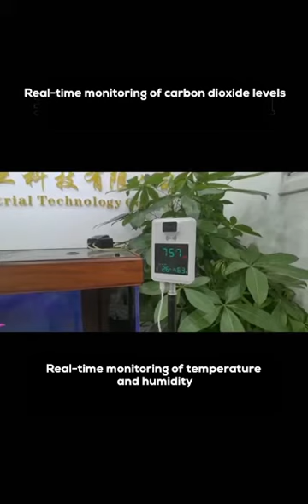Digital Carbon Dioxide Temperature Meter Non-contact Infrared Induction Human Body Thermometer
Multifunctional: The multifunctional machine is both a carbon dioxide detector and a human body thermometer, which is practical and convenient.
Quick measurement: 0.1S quick measurement, no need to wait, high sensitive infrared temperature measurement, can measure the temperature value quickly. Another measuring task can be carried out after one measurement is finished, no other operation is required.
Abnormal temperature alert: If the body temperature exceeds the normal temperature of 37.3 degrees Celsius(normal temperature can be set to 36-38 degrees Celsius), the indicator light turns red and an alarm sound is issued to remind the surrounding people.
Non-contact operation: Infrared sensor temperature measurement of the human body without touching the machine, which is much safer. The body temperature can be automatically measured when the human body is close to 1-8 cm/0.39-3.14inch after being turned on.
Large screen display: Real-time monitoring of air quality, real-time display on a large screen. If the carbon dioxide content in the air exceeds the standard, there will be an air indicator warning on the screen.